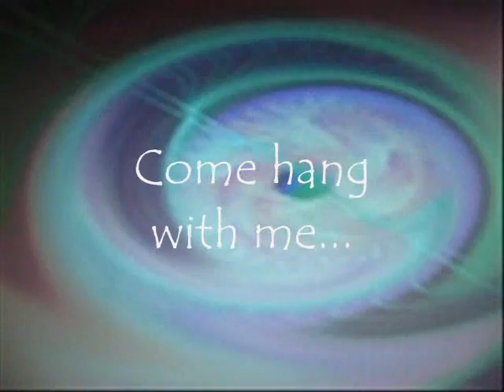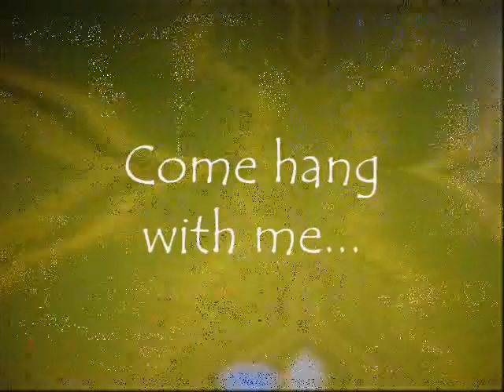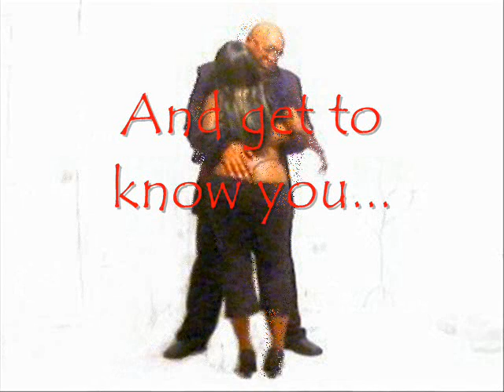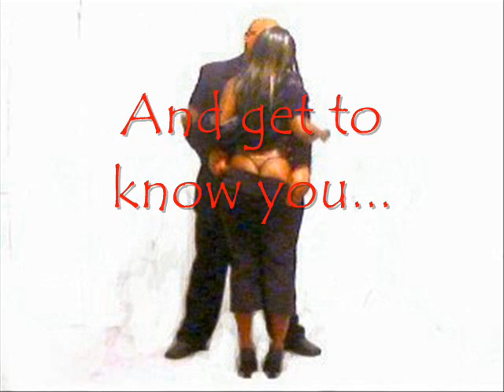Abundant Ministries Book Release Party Promo Video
Promo video for the Abundant Ministries book release party.